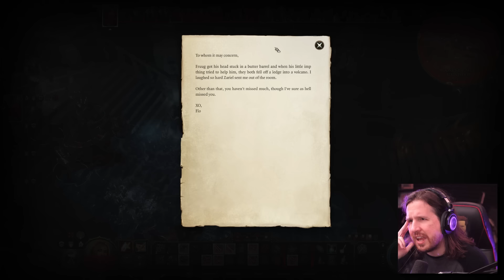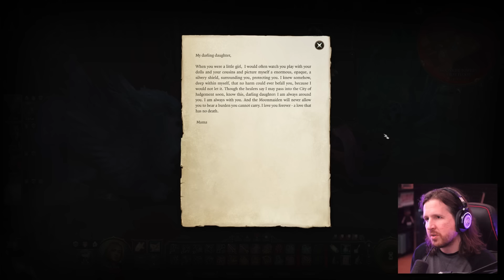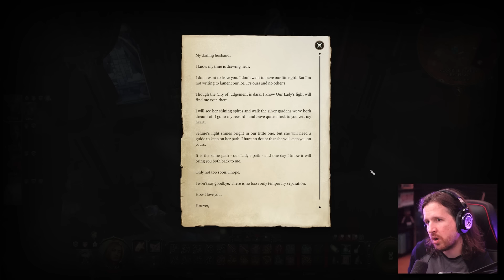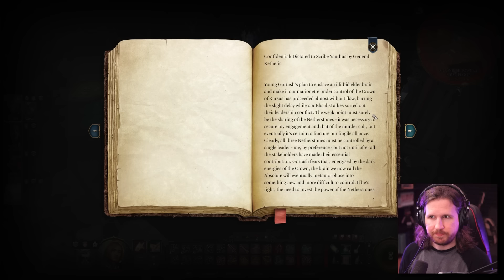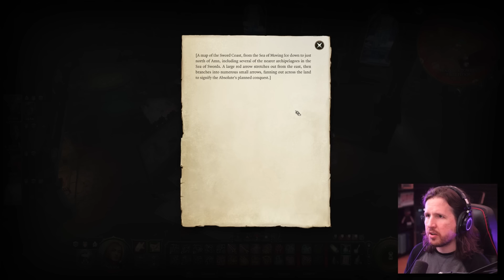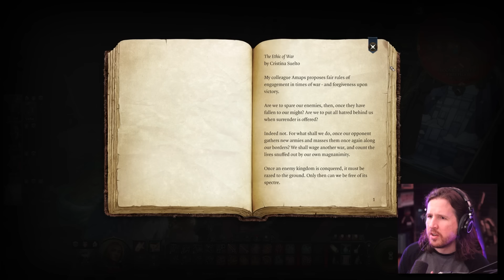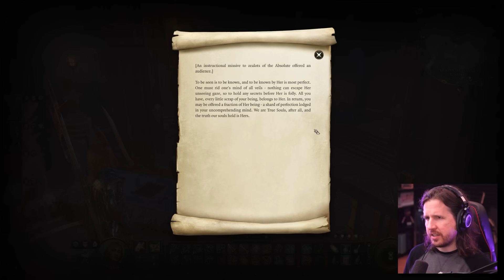The Fall of Moonrise [Baldur's Gate 3 - Part 39]